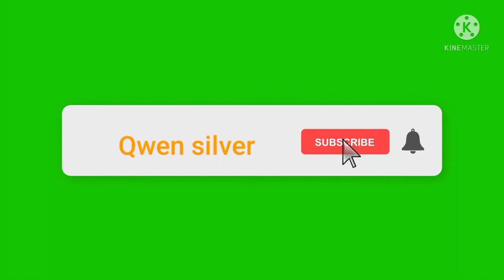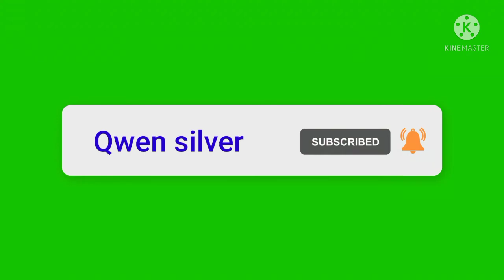ATRAKSI HELICOPTER TERBANG MUNDUR !! TKW KESEPIAN MELAKUKAN INI DI SAAT MAJIKAN KELUAR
TKW kesepian melihat helicopter terbang mundur di saat majikan keluar